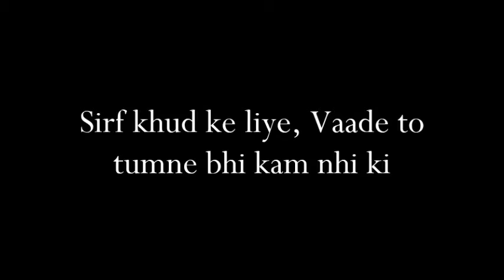Vaade tumne bhi kam nhi kiye ||(hindi shayri)|| Sad feelings.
Kuchh dil ki baate aapke sath.